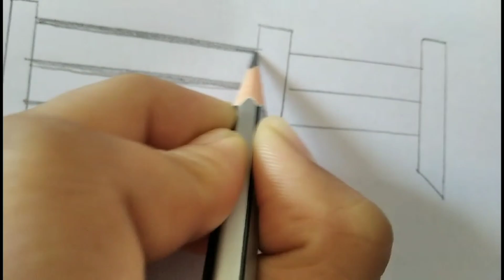easy cute 🥰 girl drawing /easy girl drawing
easy girl drawing /easy cute girl drawing/girl drawing step by step/how to draw  girl